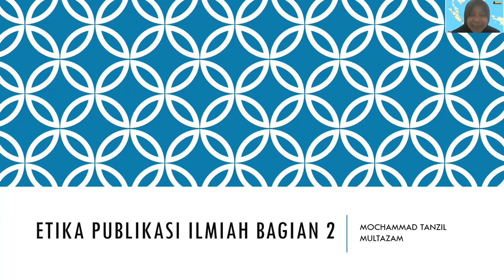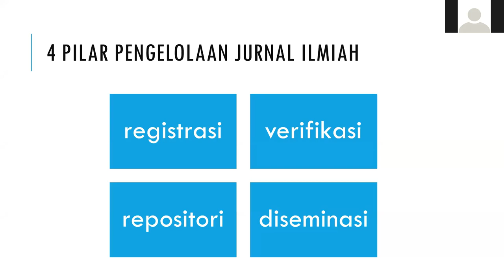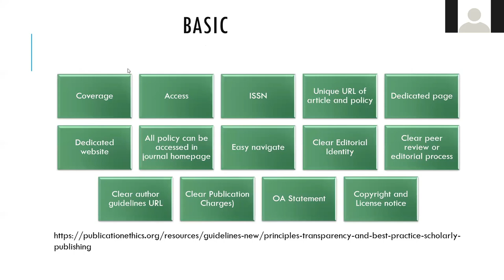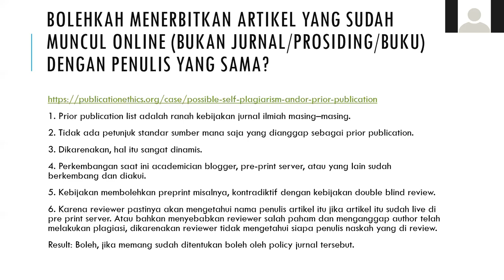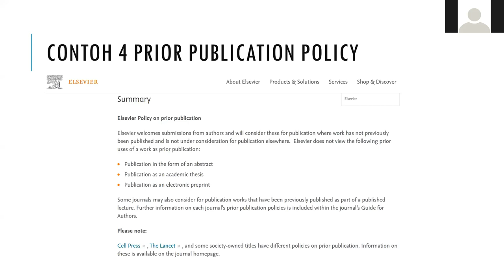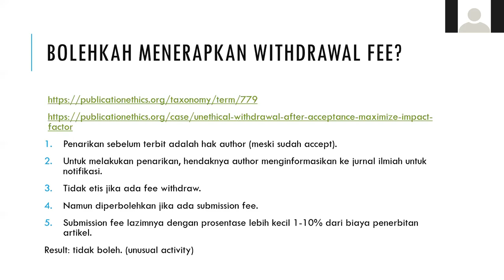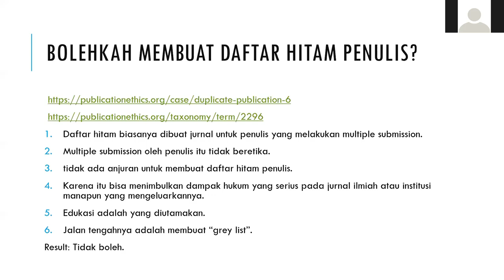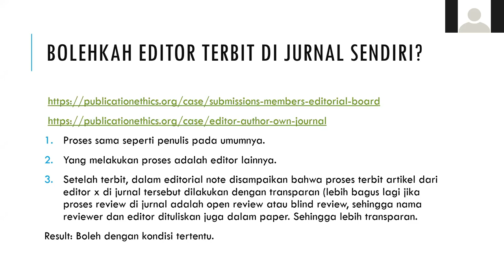Etika Publikasi Pengelola Jurnal II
Video ini membahas mengenai Etika Publikasi Pengelola Jurnal Bagian 2 yang di sampaikan oleh Bapak M. Tanzil Multazam.